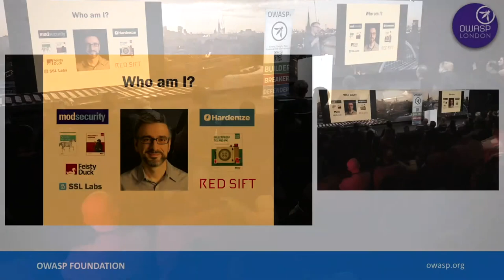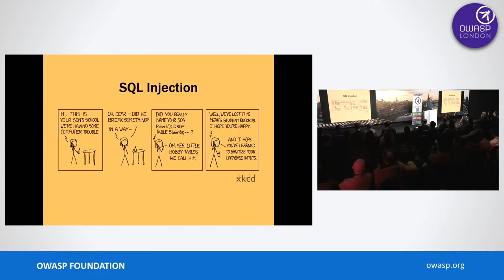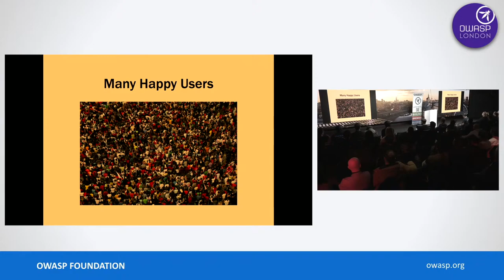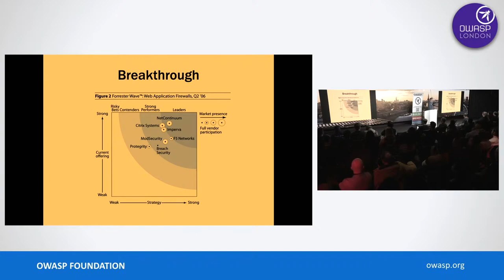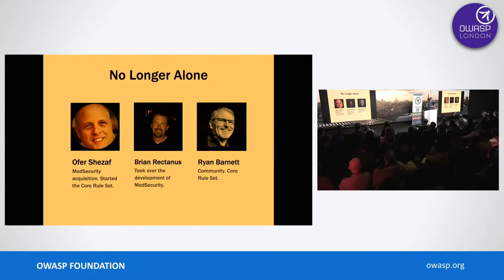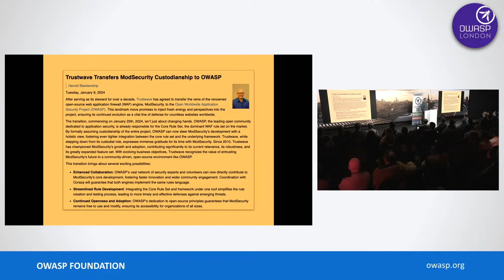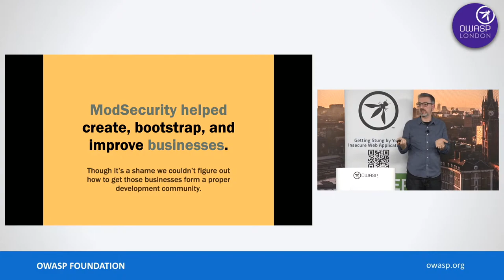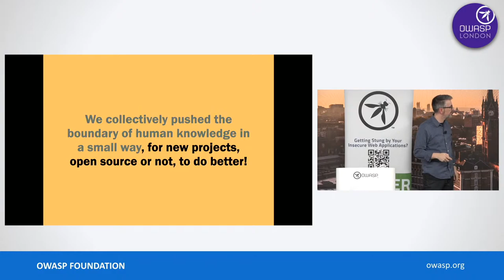ModSecurity 22 Years Later: Success and Failure - Ivan Ristić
SPEAKER BIO

Ivan Ristić writes computer security books and builds security products. His book “Bulletproof TLS and PKI”, the result of more than a decade of research and study, is widely recognised as the de-facto SSL/TLS and PKI reference manual. His work on SSL Labs made millions of websites more secure. Before that, he created ModSecurity, a leading open-source web application firewall.

Ivan founded Hardenize - now part of Red Sift - as a platform for continuous security monitoring that helps organizations and individuals worldwide make the best of available network and security standards. Ivan is Chief Scientist at Red Sift.

Ivan was also one of the first 3 individuals who started the OWASP London Chapter back in 2004!